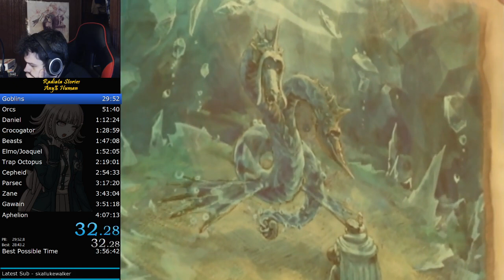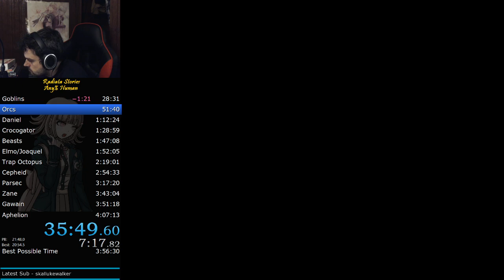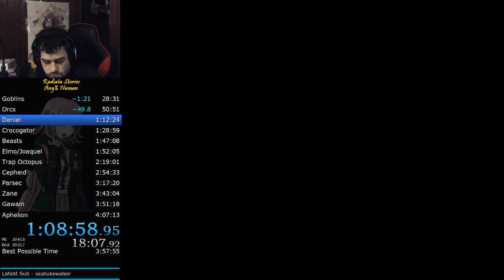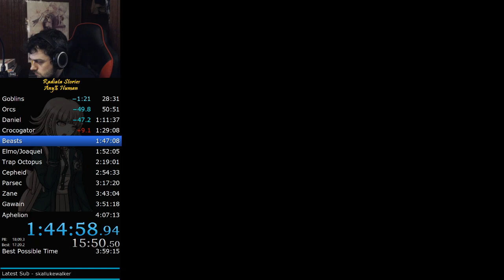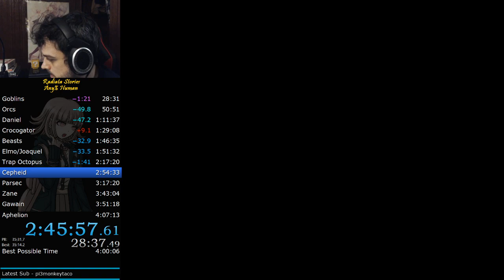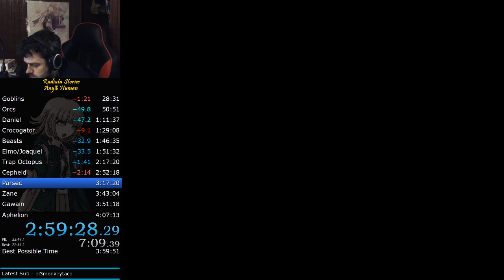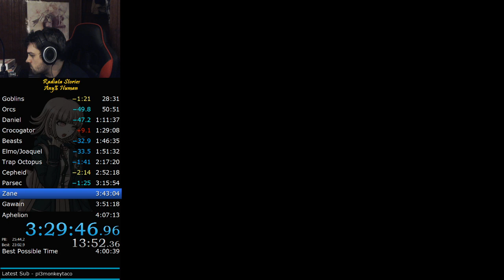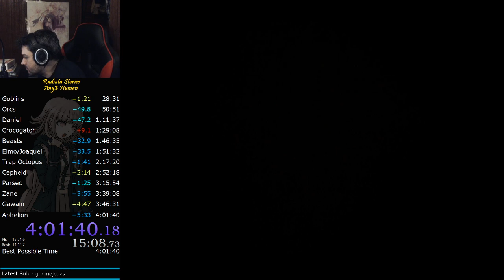[WR] Radiata Stories Any% Human speedrun - 4:01:39